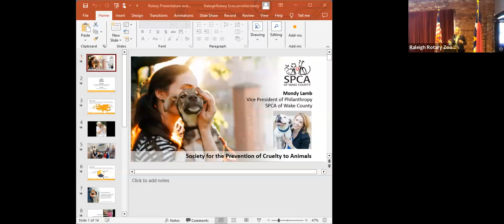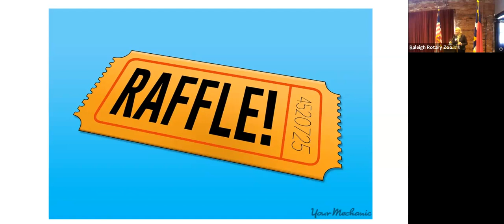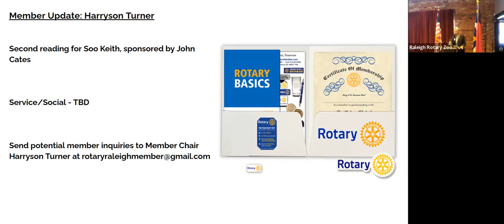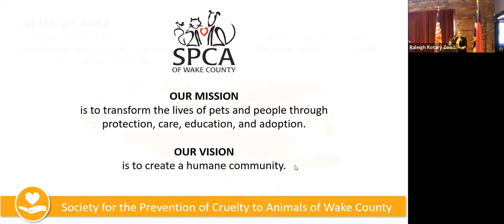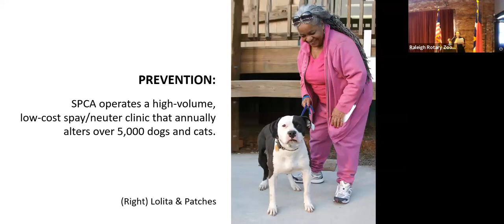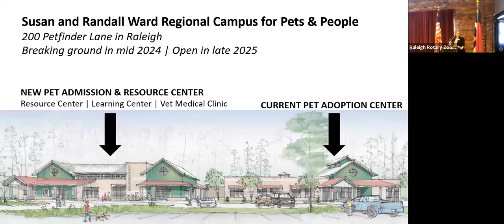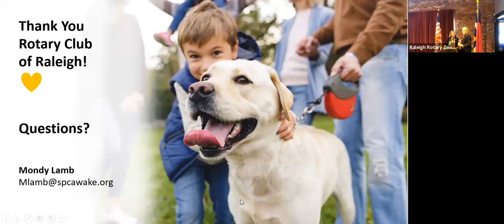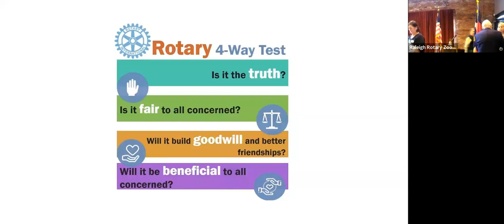Raleigh Rotary Meeting October 30, 2023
Mondy Lamb - SPCA Wake